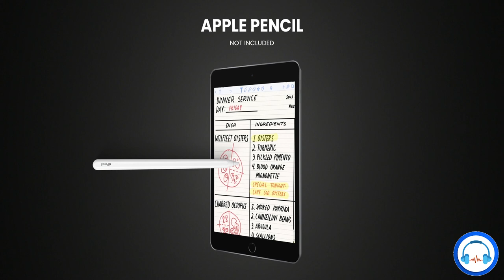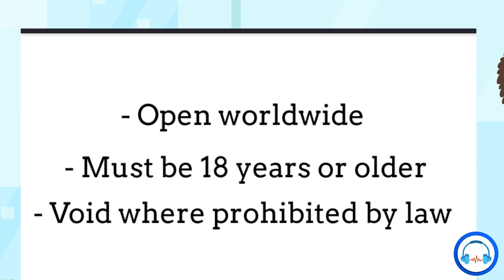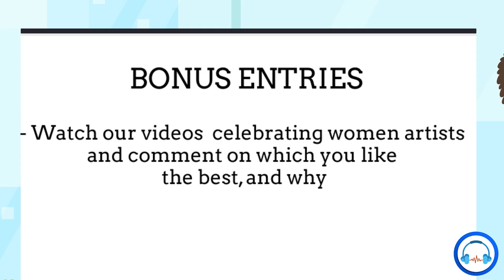64GB Space Grey Apple iPad Mini Contest!! Free Giveaway!!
One lucky person will get a 64GB Space Grey Apple iPad Mini! The full rules are in the description, but here is the short version:

o Like this video
o Comment on the video (all spam or negative comments will be deleted)

• Optional Bonus Entries (the shortlinks to the Playlists are listed)
o Watch our Lyrics playlist and comment on which video you like best, and why
o Watch our Celebrating Women Artists playlist and comment on which video you like best, and why

64GB SPACE GREY APPLE iPad MINI CONTEST
OFFICIAL RULES

1. Eligibility: The 64GB Space Grey Apple iPad Mini Contest (the “Giveaway”) is open worldwide, and to anyone who are at least 18 years of age at time of entry (“Entrant"(s)). Void where prohibited.

2. Prize: The Giveaway allows Entrants to enter random drawings, as described below, on the Ear 4 Music YouTube Channel (the “Channel”) for a chance at an 64GB Space Grey Apple iPad Mini (“Prize”). The average retail value (“ARV”) of the Prize is $399.99. The total ARV of all Prizes is $399.99. THE ODDS OF WINNING THE PRIZE DEPENDS ON THE TOTAL NUMBER OF ELIGIBLE ENTRIES RECEIVED.

No Prize substitution or cash alternative is allowed. If a Prize cannot be awarded due to circumstances beyond the control of Sponsor, a substitute prize of equal or greater retail value may be awarded. The Winner will be solely responsible for all federal, state and/or local taxes, and for any other fees or costs associated with the Prize received.
3. Giveaway Period: The Giveaway is open now, and shall end at 11:59 p.m. ET on March 7, 2021 ("Giveaway Period").
4. How to Enter: There are two levels to enter the Contest:
• Required (the shortlinks to all Channels are listed)

5. Winning:  The winner of the Giveaway (“Winner”) shall be chosen by the Sponsor based on Sponsor’s personal affinity for the Comment. The Winner shall be chosen within one (1) day of the end of the Giveaway Period.

6. Prize Claim: The Winner will be notified within one (1) day of the drawing via a comment within the Contest video The failure to respond timely, to the notifications will result in forfeiture of the Prize and, in such case, the Sponsor may declare an alternate winner, based on another random drawing. Other restrictions may apply.

6. Rights of Sponsor: Sponsor, shall have the right, at its sole and absolute discretion to refuse any Entry whatsoever made by Entrants which it finds to be in violation of these Official Rules or which it finds in its sole discretion to be otherwise objectionable for any reason.
7. YouTube Policies

a) Your participation in and entry into this giveaway must be in compliance with YouTube’s own Community Guidelines Entries which don’t comply with YouTube’s Community Guidelines will be disqualified.